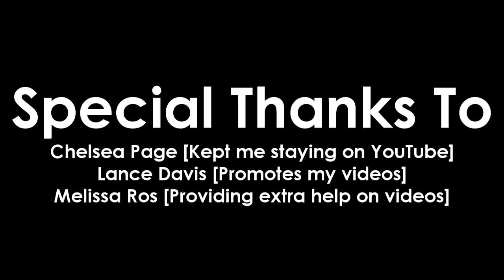Season 3 - Episode Four - Bad Moves, Bro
This happens when I annoy my sister... just kidding :)